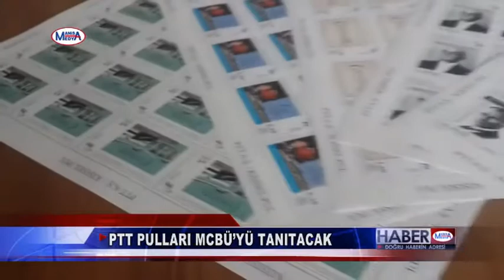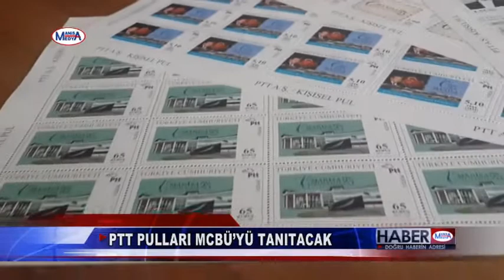Manisa Celal Bayar Üniversitesi'ni PTT pulları tanıtacak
Üniversitemiz Manisa PTT tarafından başlatılan "Kişisel Pul" projesine destek veriyor. 25. Yıl etkinlikleri çerçevesinde bu hizmetten faydalanacak olan Üniversitemizin PTT'den talep ettiği pullar hazırlandı.
PTT Başmüdürü Bilal Özlü, PTT İşletme Müdürü İlhan Vatansever ve PTT Pazarlama Sorumlusu Temel Çildaş, 13 Mart 2017 tarihinde Üniversitemizi ziyaret ederek hazırlanan pulları Rektör Yardımcımız Prof. Dr. Muzaffer Tepekaya'ya teslim etti. Ziyarette Genel Sekreterimiz Ali Emirosmanoğlu, Genel Sekreter Yardımcısı Mansur Bilgin ve Genel Evrak Kayıt Şube Müdürü Murat Çelikkol da hazır bulundu.
Rektör Yardımcımız Prof. Dr. Muzaffer Tepekaya, "PTT tarafından hazırlanan pullar Üniversitemizin 25. yılını çok güzel bir şekilde yansıtıyor. Tarafımızdan yıl boyunca yapılan yazışmalarda kullanılacak olan pullar, üniversitemizin tanıtımına da büyük fayda sağlayacak" dedi.

FOTOĞRAF GALERİSİ İÇİN TIKLAYINIZ
Haber: Protokol Basın ve Halkla İlişkiler Koordinatörlüğü
Faks: 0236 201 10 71